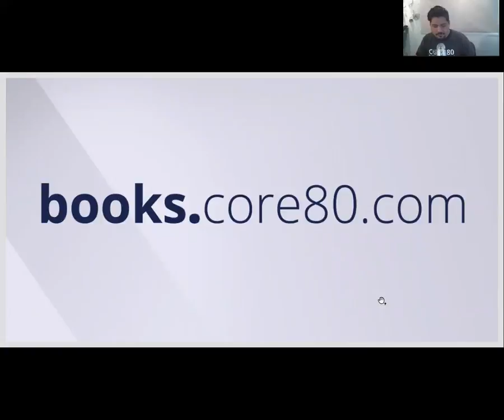Core80 30 / 100 Picasso